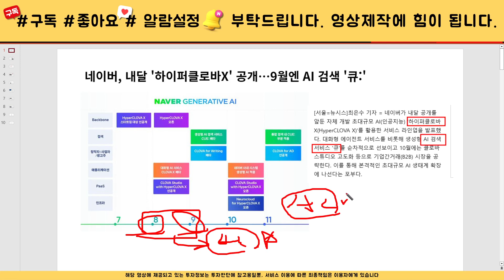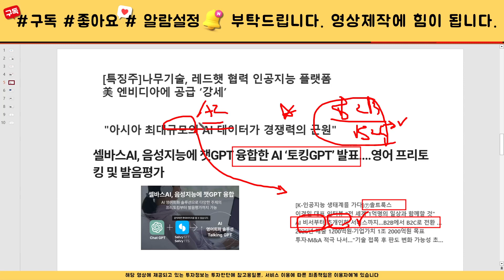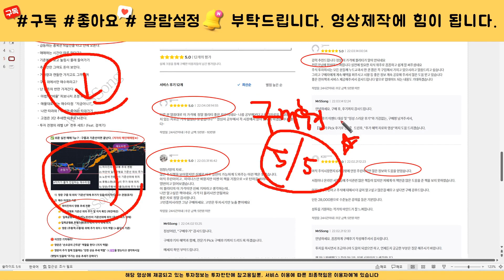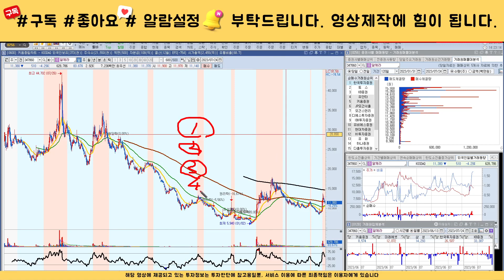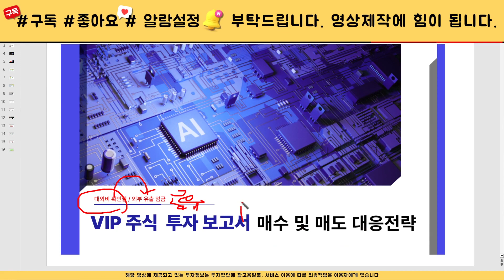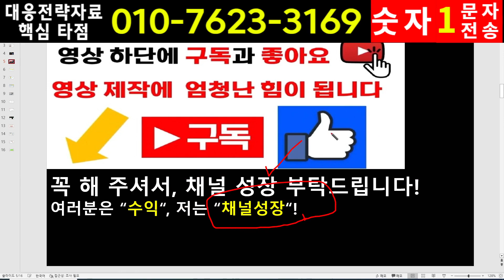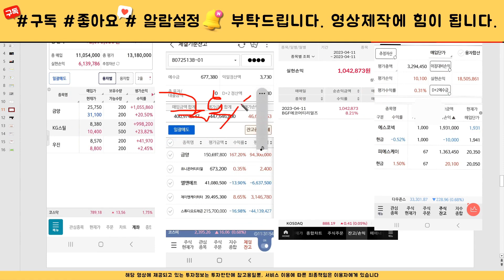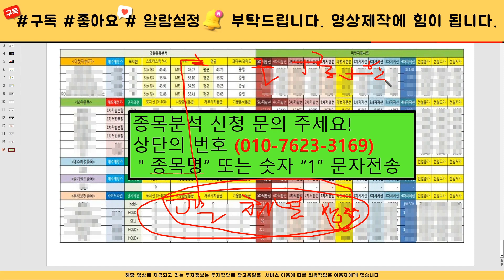[주식]알체라 - 주가전망과 대응전략 반드시 확인하세요! 세력 목표가까지는 흔들리지 않아야 합니다